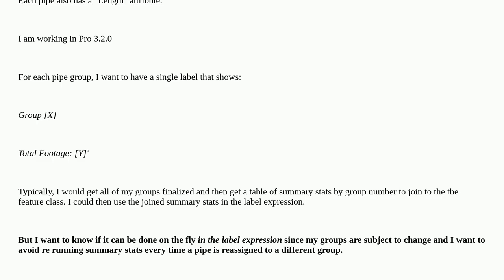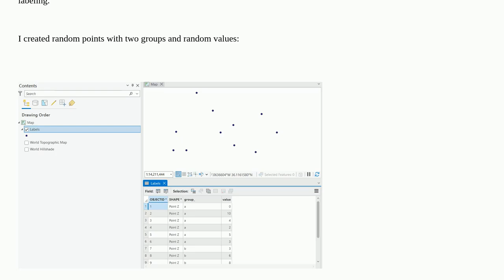Gis: Create label expression that sums an attribute for features in a group?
Create label expression that sums an attribute for features in a group?

A special thanks goes out to the community

  arcgis-pro labeling arcade